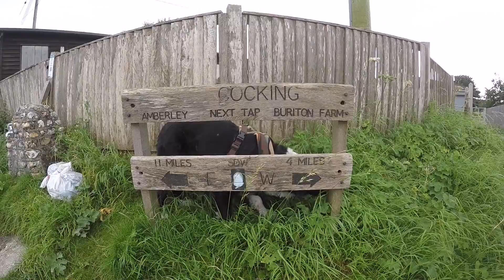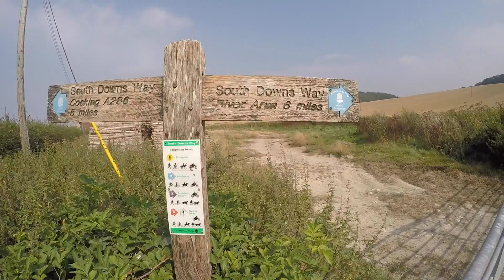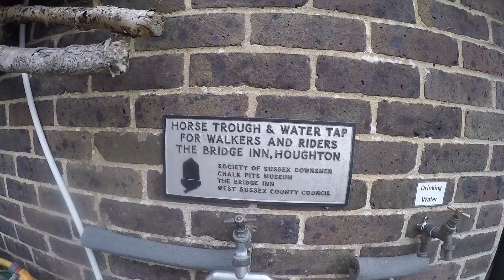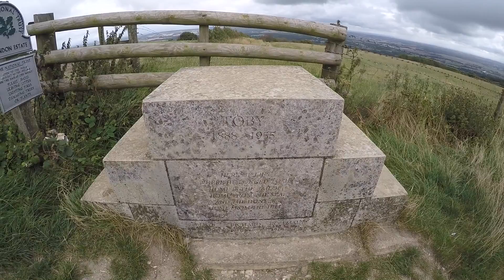South Downs Way Wild Camp 27th August 2016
A 23 mile return walk from Cocking to Amberley. This was a training walk to get us fit for Scotland and Snowdonia . There was shooting , fleeing deer ,a Red Kite , a pub meal and a close call with a farmer. and a crap illegal rave.